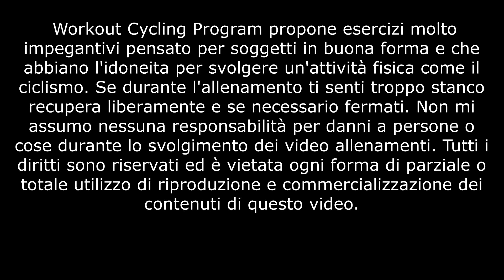Allenamento Ciclismo - Indoor Cycling - Agosto - 1^ Settimana - Vo2Max 2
Periodo: Agosto
Settimana n. 1
Allenamento VO2Max 2

Questo allenamento è specifico per chi si allena 4 o 5 volte a settimana e vale come seduta Cardio n° 2

IL VO2MAX Rappresenta il massimo volume di ossigeno consumato per minuto, è quindi la capacità dell’organismo di portare l’ossigeno dai polmoni ai muscoli, e quindi di ritardare l'arrivo dell'acido lattico.
Anche se il VO2 Max è in parte condizionato dalla nostra genetica, è assolutamente allenabile.

Workout Cycling Program, allenamenti ciclismo online per una programmazione annuale a 360° adatta a tutti i cilcoamatori, con allenamenti specifici di settimana in settimana, anche per il potenziamento degli arti superiori e del core. Buon allenamento!

Svolgimento:
3' FLL - 90 RPM
3' FL - 90 RPM
3' FM - 90 RPM

30'' SA - 110 RPM
30'' FLL - 90 RPM

1' FLL - 90 RPM

1' FM - 60 RPM - Fuiorisella
1' FM - 90 RPM - Seduto

10' FM - 75 RPM
1' FLL - 90 RPM

2' FLL - 90 RPM

3' FM - 70 RPM
1' FM - 85 RPM
Ripetere 3 volte
1' FLL - 90 RPM
Ripetere tutto 2 v olte

2' FLL - 90 RPM

4' SA - 75 RPM
6' FM - 90 RPM
3' FLL - 90 RPM

5' FLL - 90 RPM